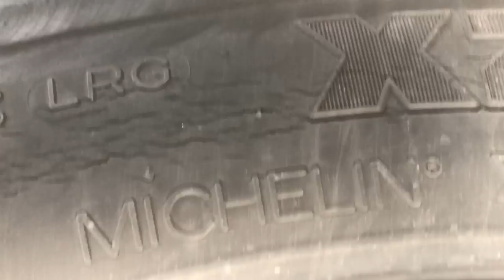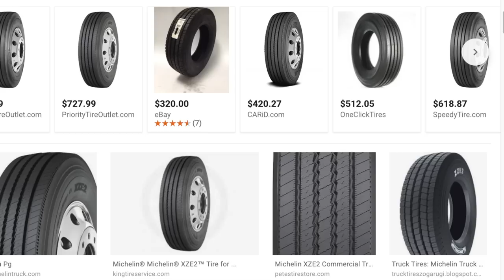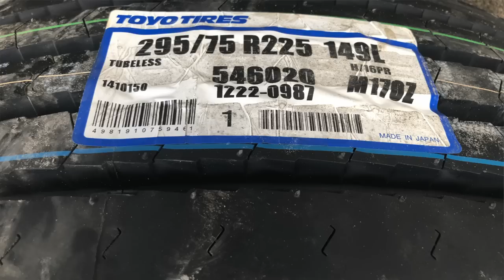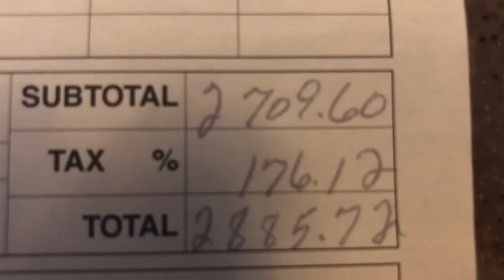New Motorhome RV Tires & How I Saved $$$ - Full-Time RV Life.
We are Modern-Day Full-Time RV Nomads. We are traveling and working a Corporate America career from the Road.  We invite you to  come along with us.